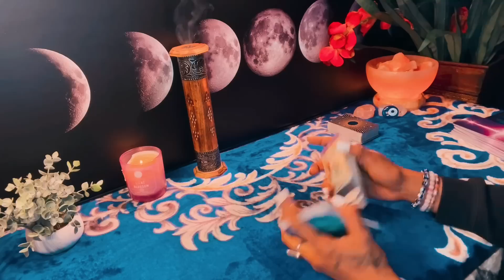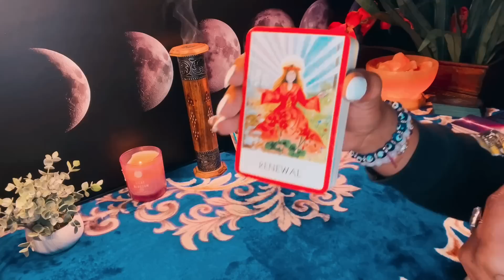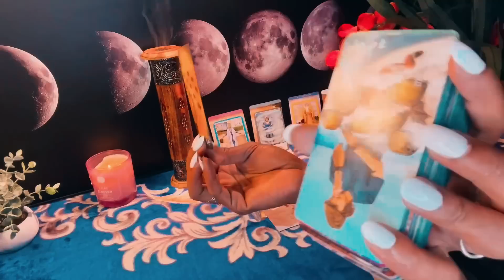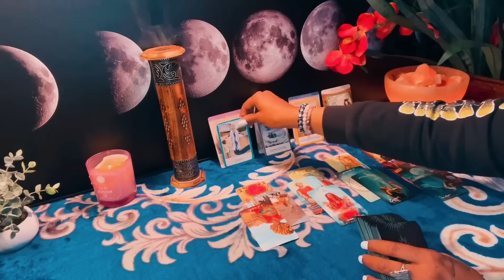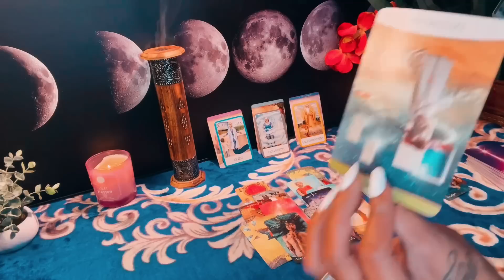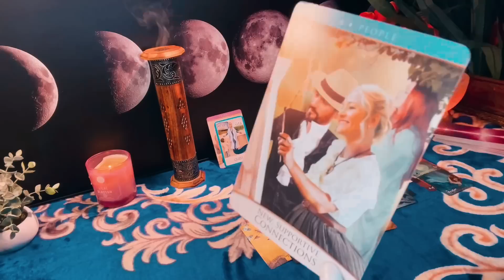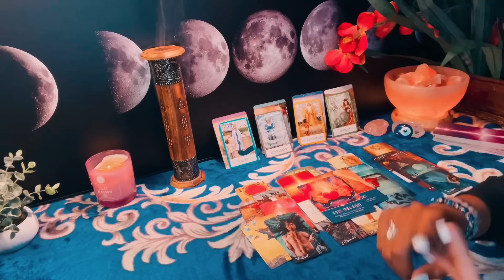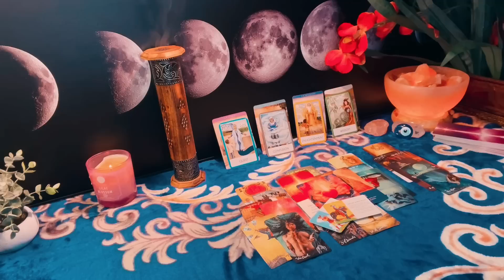Taurus -Their Fears are alive and Well 😦😀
Welcome

✨NOT EVERY MESSAGE WILL RESONATE

4 further communication email justsmile ❤️

•Yes/No _&_ •Personals
EVERYONE HAS •FREE WILL•
(know this) ^^
18+ Entertainment purposes ONLY
If It doesn’t apply let that sh*t FLY 🌬
justsmile 🥰😘🌹